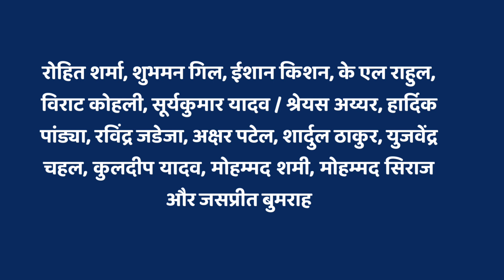Asia Cup 2023 के लिए फाइनल हुए ये 15 खिलाड़ी | India Squad For Asia Cup | Rahul Back, Samson Drop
Description 👇

एशिया कप 2023 की शुरुआत 30 अगस्त से हो रही हैं| वहीं एशिया कप का फाइनल मुकाबला 17 सितंबर को खेला जाएगा| एशिया कप 2023 को लेकर कई बड़ी अपडेट सामने निकल कर आ रही हैं| अपडेट्स कुछ इस प्रकार हैं:-

• संजू सैमसन को मौका नही मिलेगा|

• के एल राहुल लगभग पूरी तरह से फिट हैं और टीम में वापसी करने को तैयार हैं|

- श्रेयस अय्यर अभी तक 100% फिट नहीं हुए हैं| अगर श्रेयस अय्यर पूरी तरह से फिट नहीं होते तो सूर्यकुमार यादव को स्क्वॉड में जगह मिलनी मुश्किल है|

- स्क्वॉड की घोषणा 20 सितंबर को होगी|

Squad

रोहित शर्मा, शुभमन गिल, ईशान किशन, के एल राहुल, विराट कोहली, सूर्यकुमार यादव / श्रेयस अय्यर, हार्दिक पांड्या, रविंद्र जडेजा, अक्षर पटेल, शार्दुल ठाकुर, युजवेंद्र चहल, कुलदीप यादव, मोहम्मद शमी, मोहम्मद सिराज और जसप्रीत बुमराह

Asia Cup 2023 is starting from 30 August. At the same time, the final match of Asia Cup will be played on 17 September. Many big updates are coming out regarding Asia Cup 2023. Some of the updates are as follows:-

• Sanju Samson will not get a chance.

• KL Rahul is almost fully fit and ready to make a comeback in the team.

• Shreyas Iyer is not 100% fit yet. If Shreyas Iyer is not fully fit then it is difficult for Suryakumar Yadav to get a place in the squad.

• Squad will be announced on 20th September.

squad

Rohit Sharma, Shubman Gill, Ishan Kishan, KL Rahul, Virat Kohli, Suryakumar Yadav / Shreyas Iyer, Hardik Pandya, Ravindra Jadeja, Akshar Patel, Shardul Thakur, Yuzvendra Chahal, Kuldeep Yadav, Mohammed Shami, Mohammed Siraj and Jasprit Bumrah.

• Asia Cup 2023 India Squad Announcement Date
• Asia Cup 2023 Time Table
• Asia Cup 2023 Kab Hoga
• Asia Cup 2023 Ka Pahla Match
• Asia Cup 2023 Ke Liye India Ka Squad
• India Squad For Asia Cup 2023
• Indian Cricket Team Schedule For Asia Cup 2023
• Sanju Samson Dropped
• KL Rahul Back
• Jasprit Bumrah Return
• Shreyas Iyer
• Rishabh Pant
• Virat Kohli
• Rohit Sharma
• Hardik Pandya